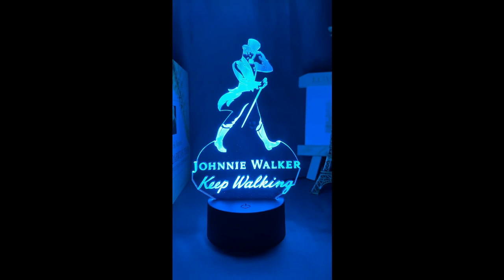3D светодиодный светильник Johnnie Walker Keep Walking. LED светильник Джонни Уокер, 7 цветов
Светодиодный светильник Johnnie Walker.

Параметры:

    Материал световой панели: оптический акрил
    Энергозатраты: 0,012 кВт.ч/24 часа
    Срок службы светодиодов: 10000 часов
    Мощность: 0,5 Вт
    Напряжение: 5 В
    Можно зафиксировать один цвет или постепенное изменение 7 цветов
    Потребление: 3 Вт
    Источник питания: при подключении USB-интерфейса или использовании 3 батарей типа АА (не входят в комплект)
    Размер упаковки: 22х16х6 см

В коплект входит:

    1 * оптическая акриловая панель, размер 200х150х4 мм
    1 * основание лампы из АБС-пластика, размер: 85х40 мм
    1 * кабель Micro USB, длина: 1 м
    1 * руководство пользователя

Отправляем Новой почтой наложенным платежом или по предоплате - как Вам удобнее)

Можно сразу писать на Вайбер!)